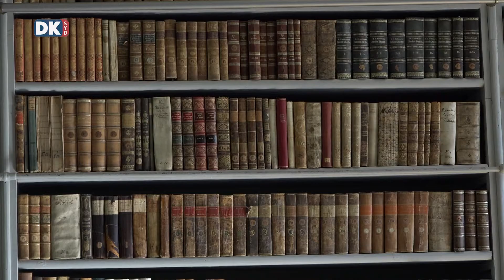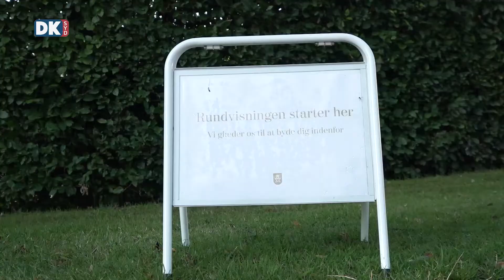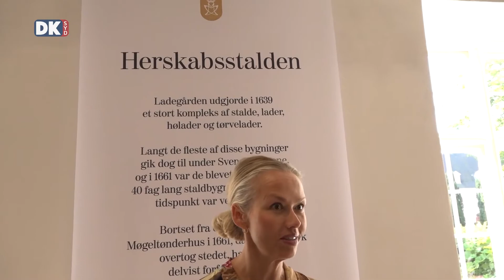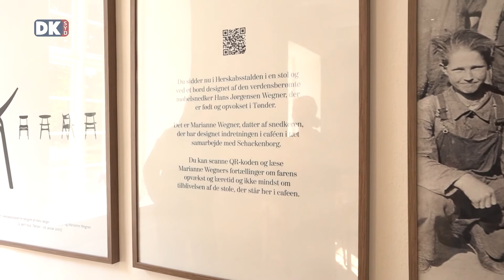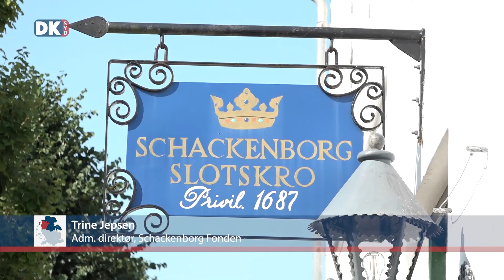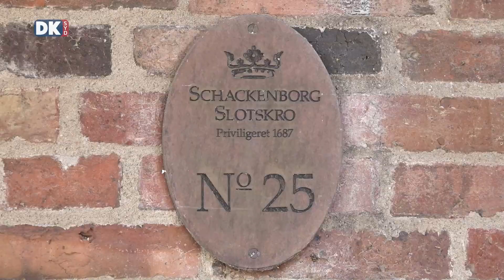Schackenborg Slot - adelig, kongelig og folkelig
I tredje afsnit af programserien "Historiske bygningsværker i Sønderjylland" besøger vi Schackenborg Slot i Møgeltønder ved Tøndermarsken. Schackenborg Slot blev oprindeligt bygget i 1661 ovenpå ruinerne af Møgeltønderhus. Vi skal bl.a. høre om slottets bygherre, grev Hans Schack den 1. - og følge den betydningsfulde adelsslægt frem til den sidste grev Schack på Schackenborg, lensgreve Hans Schack den 6., der i 1978 overdrog slottet til HKH Prins Joachim, som boede med sin familie på slottet, indtil Schackenborg Fonden overtog det i 2014 og åbnede dørene for offentligheden.